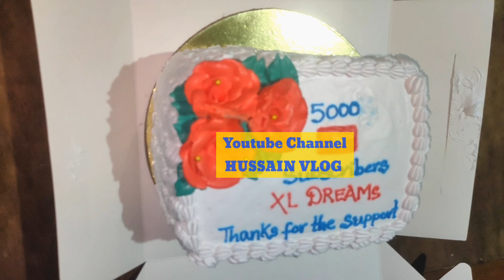5000 SUBSCRIBER, Thank you Family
🤳 Facebook page Name  : XL DREAMS

tages.

5k happiness,
my 5k journey on youtube,